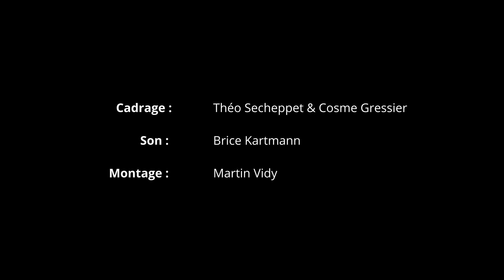ANNA Names / Live session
Names - single from The Fun, album released on sept 2024

Framing : Théo Secheppet & Cosme Gressier
Sound : Brice Kartmann
Image : Martin Vidy

Shot at Le 37ème Parallèle - Tours

Collectif Télé Cascade / Howlin Banana / Les Disques du Paradis / Another Record